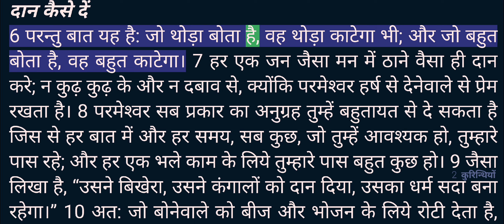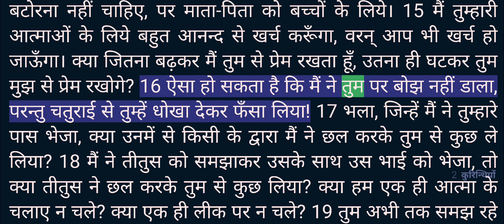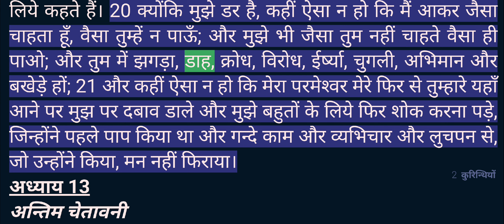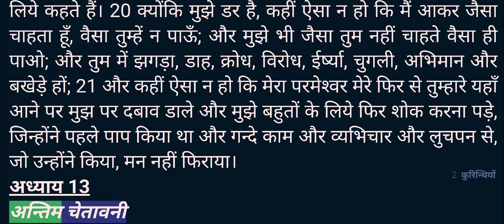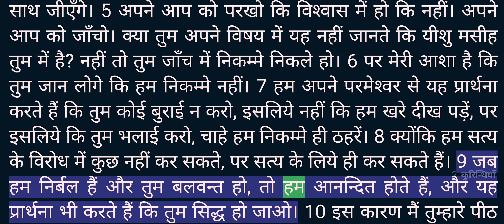Video Bible - Hindi - 47_2 कुरिंथियों (2 Corinthians) Chapters 1 to 13 - Female voice 1 - R1080T200